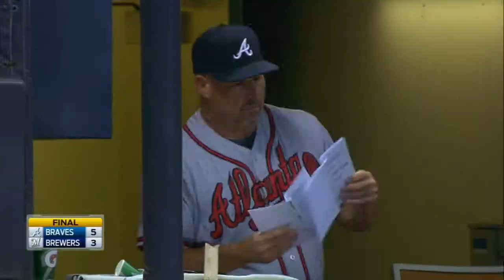7/6/15 Condensed Game: ATL@MIL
7/6/15 Condensed Game: ATL@MIL